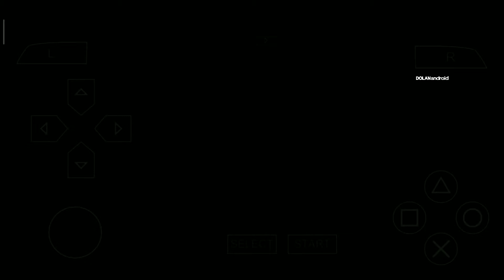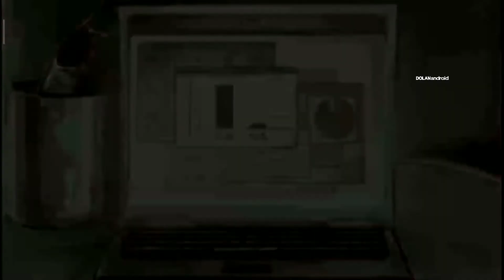SETELAH LULUS DARI SUZURAN!! HORA HORA - KUROHYOU RYU GA ANDROID GAMEPLAY #2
Game yang sangat mirip sekali dengan film crowszero atau yang kalian kenal sebagai TAKIYA GENJI sebagai karakter utama dari film tersebut.
Game ini bernama KUROHYOU RYU GA.
Game dari Jepang dan tentunya menggunakan bahasa jepang di game tersebut.
Tapi dari segi gameplay game ini sangat menarik untuk kalian coba ditambah dengan jalan cerita yang menarik untuk kalian tonton.
Selamat mencoba boskuh..

Cara instal :
1.Download And Install PPSSPP Emulator di perangkat Android kamu.

Step 2 – Download game. (link dibawah)

Step 3 –  Extract file menggunakan Zarchiver dll.
(file ada di folder download jika kalian menggunakan Chrome, internal storage).

Step 4 – setelah selesai extract semua file, taruh file tsb (yg sudah di exract) di folder PSP ➡️GAME (internal storage).

Step 5 – Buka emulator PPSSPP kalian & cari game tsb di folder PSP ➡️GAME (internal stoage)

Step 6 – Play And Enjoy.

Tes di xiaomi redmi 4x
Ram 2gb
Internal 16gb